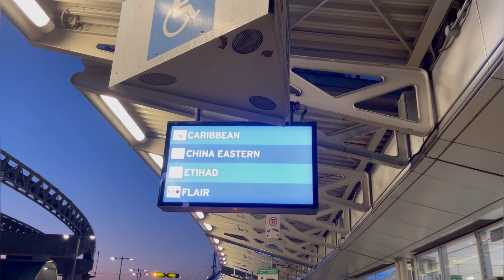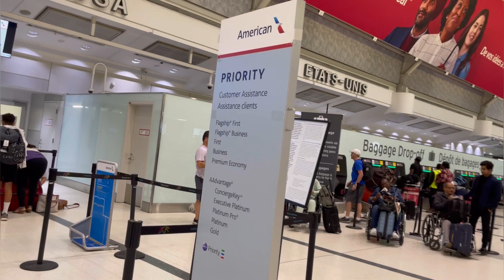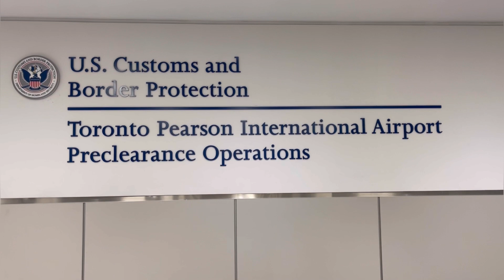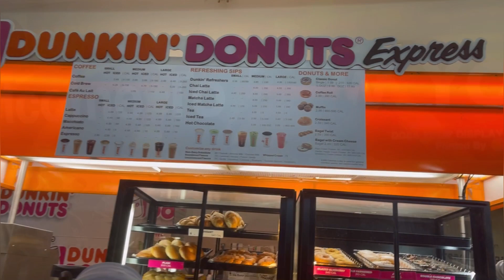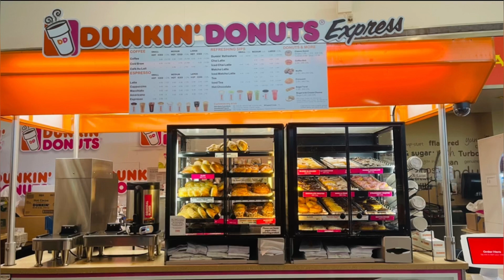On the way to USA || Toronto Pearson to New York JFK Airport | Mousumi Bangladeshi Canadian Vlogger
I make travel, lifestyle, makeup and cooking vlog